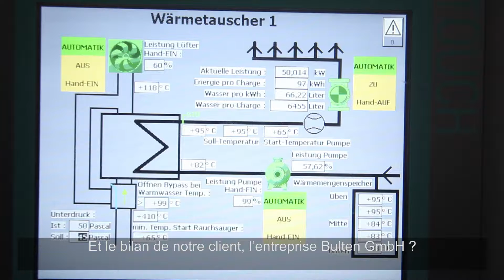Récupération de la chaleur du projet de référence : Bulten